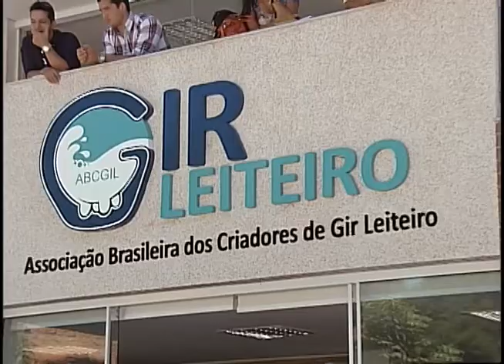MATÉRIA CRV LAGOA - INAUGURAÇÃO SEDE ABCGIL - EXPOZEBU 2012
ABCGIL inaugura sede no parque Fernando Costa, durante a 78ª Expozebu